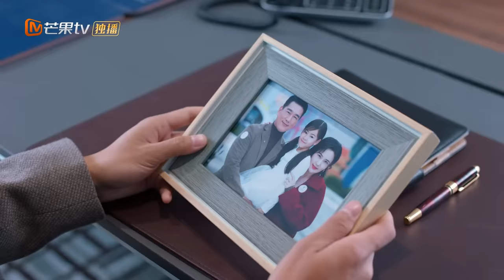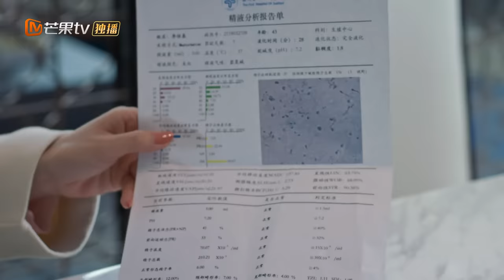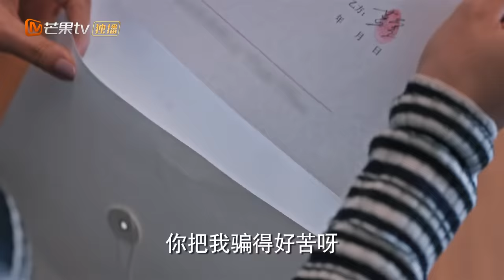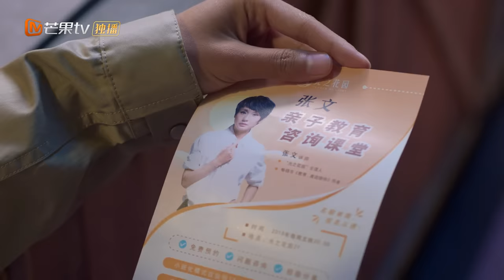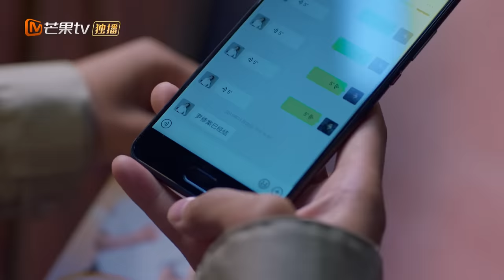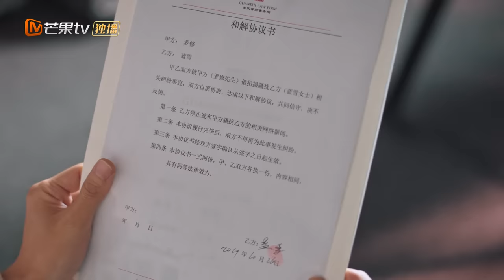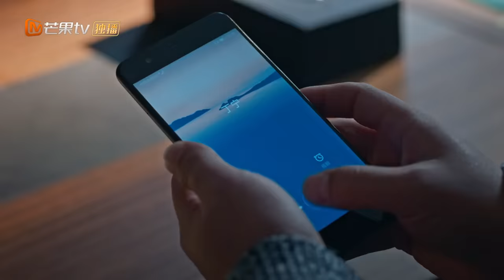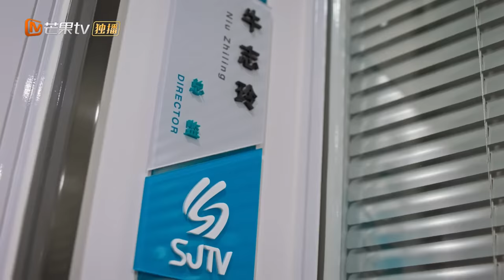【ENG SUB】《好好说话 Simmer Down》第14集 曾黎和王耀庆离婚被发现【芒果TV季风频道】